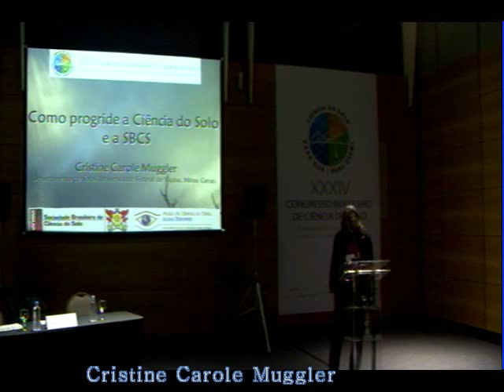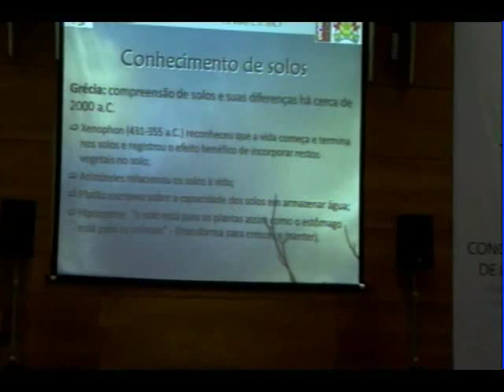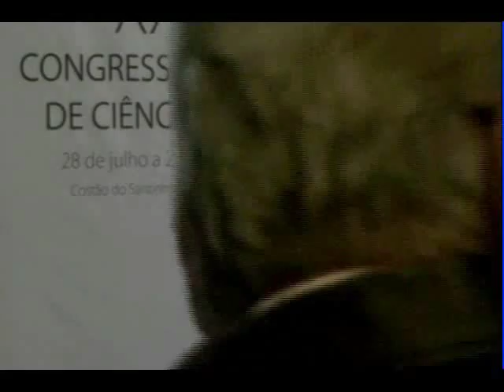S16a: Como progride a Ciência do Solo e a SBCS?/CRISTINE CAROLE MUGGLER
XXXIV Congresso Brasileiro de Ciência do Solo (XXXIV CBCS)
Florianópolis, SC, Brasil
Simpósio 16: Como progride a Ciência do Solo e a SBCS?
30/7/2013
Palestra 16a: Como progride a Ciência do Solo e a SBCS?
Palestrante: CRISTINE CAROLE MUGGLER
UFV - Brasil